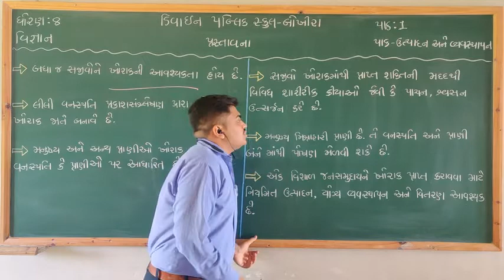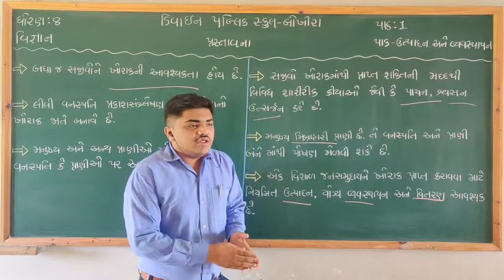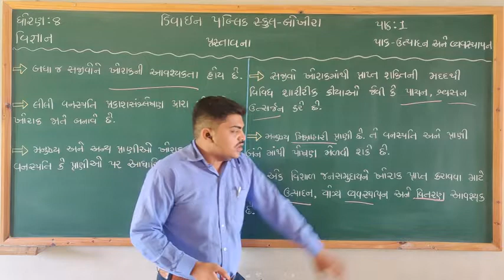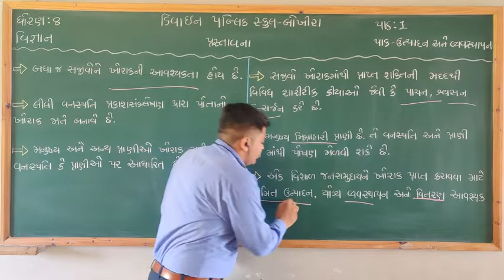Std :-8 science ,Ch:- 1 પાક-ઉત્પાદન અને વ્યવસ્થાપન ,ભાગ -1 ,પ્રસ્તાવના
Gujrat Board
Std 8   (Gujrati medium)
science
Ch-1
પાક - ઉત્પાદન અને વ્યવસ્થાપન
પ્રસ્તાવના
ભાગ-1